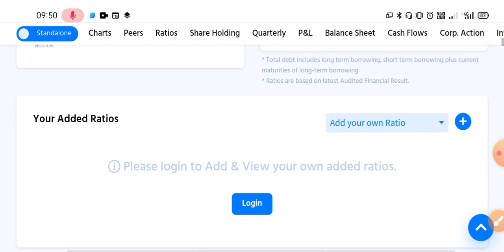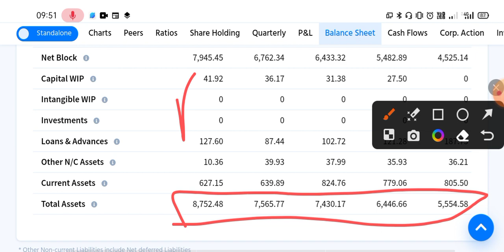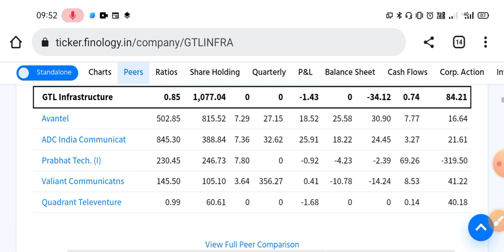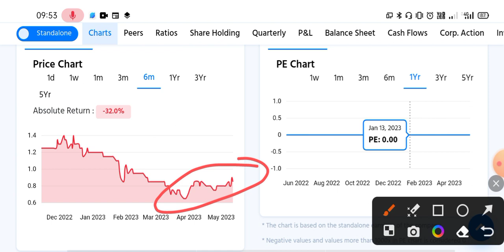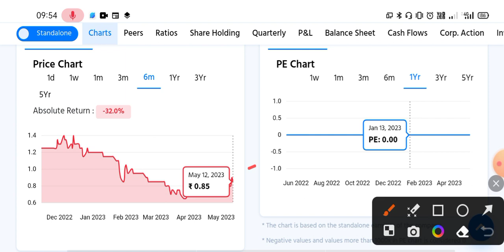GTL INFRA SHARE LATEST NEWS TODAY 🔴 GTL INFRA SHARE NEWS, ANALYSIS, TARGET, PRICE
GTL INFRA SHARE LATEST NEWS TODAY 🔴 GTL INFRA SHARE NEWS, ANALYSIS, TARGET, PRICE, GTL